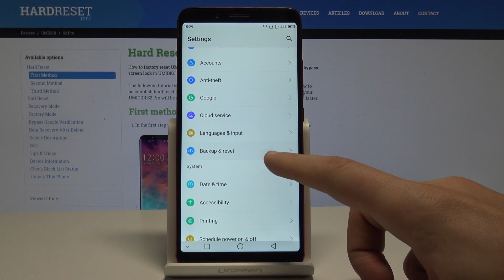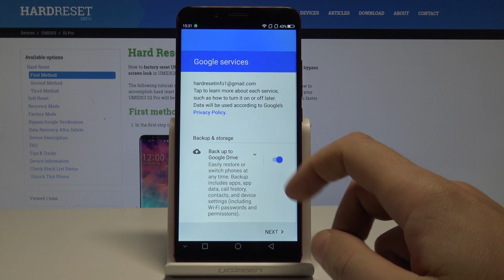How to Back Up Data in UMIDIGI S2 Pro - Enable Google Backup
Check out our video to backup app data, Google Chrome, Contacts, photos, documents and files automatically. You can achieve this by using Google Backup and adding a Google account to your phone.

How to back up data in UMIDIGI S2 Pro? How to add backup account in UMIDIGI S2 Pro? How to enable Google backup in UMIDIGI S2 Pro? How to turn on Google Backup in UMIDIGI S2 Pro?